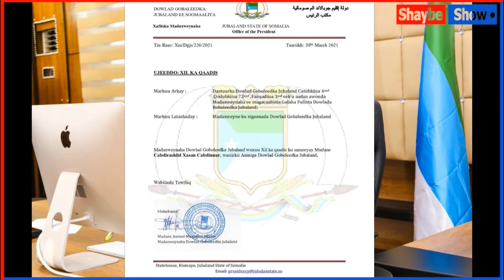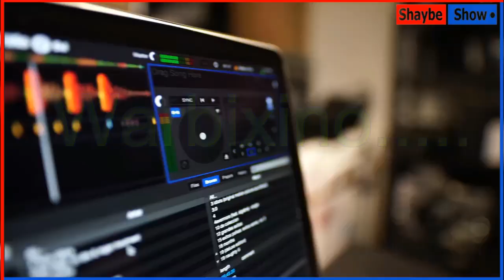Jabka Jubaland Kuso Food Leh Iyo Xilka Qaadista Wasii Janan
Ku Xidhnow Goor Kasta Iyo Goobkasta Raasamaal News